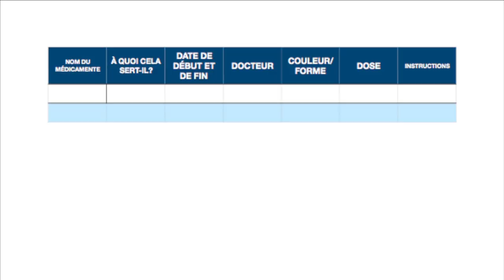Médicaments et personnes âgées (sous-titres français).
Nous examinons ce qu'il faut rechercher lorsqu'une majeure (ou toute autre personne) est confrontée à de nouvelles prescriptions. Les liens promis dans la vidéo: